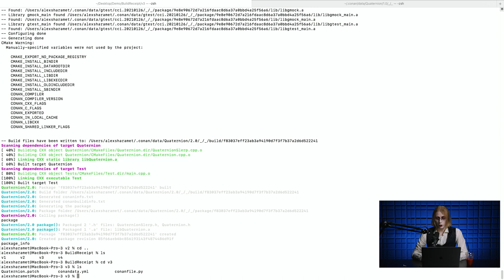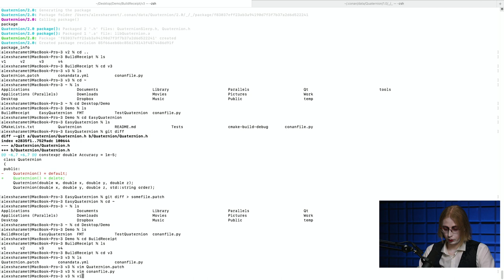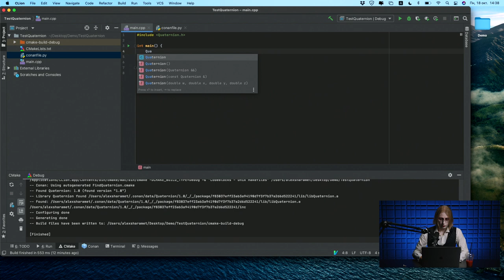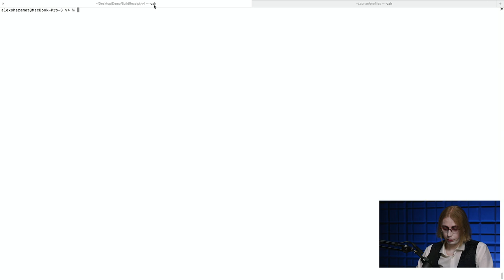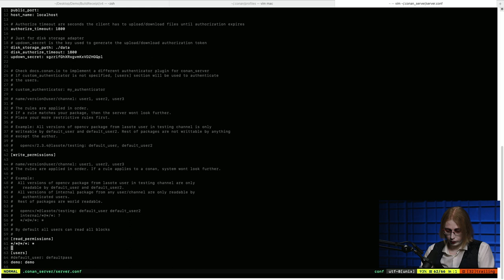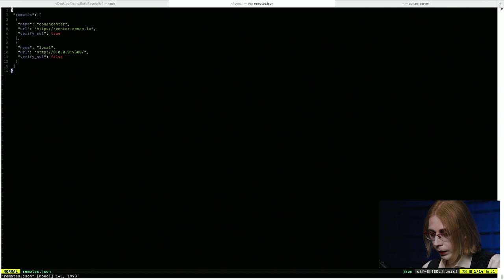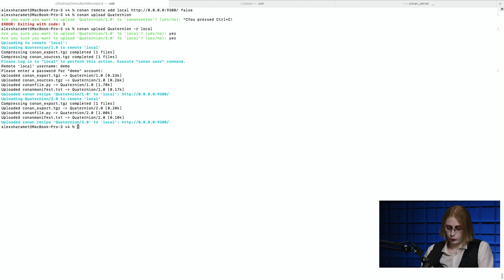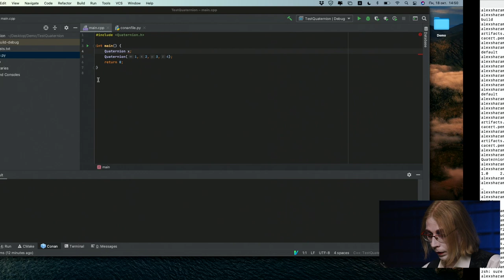Пакетный менеджер зависимостей Conan, революция в подключении библиотек на С++. Часть 2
В этом видео рассмотрим возможность исправления открытого исходного кода с помощью патчей и их интеграцию с Conan. Разберёмся, что лежит в скрытой директории Conan, создадим новый профиль и сделаем правки в remotes.json. Поднимем свой локальный сервер, загрузим туда рецепты и пакеты.